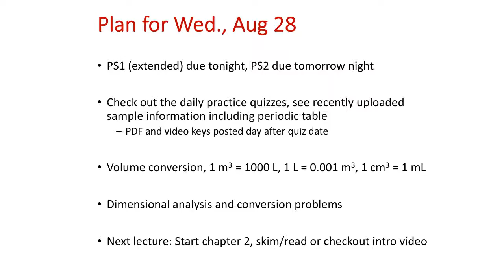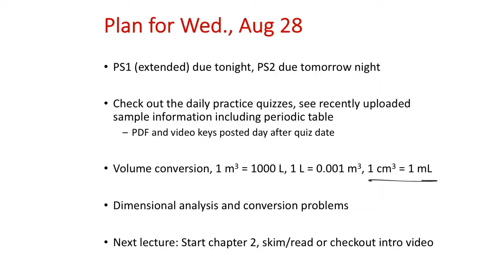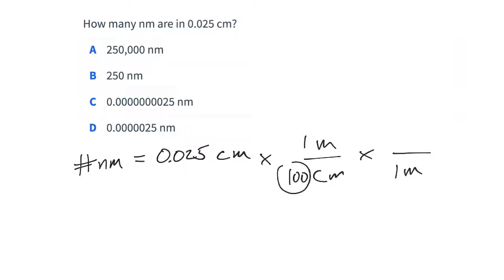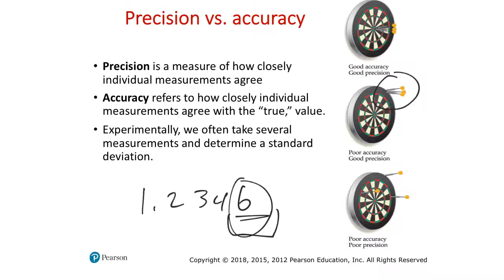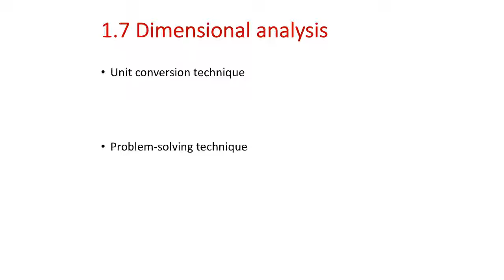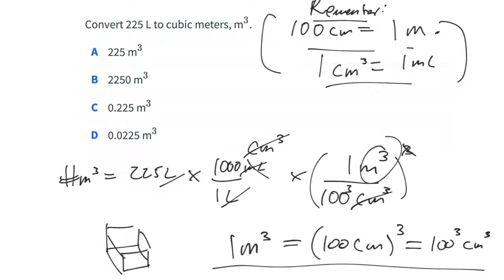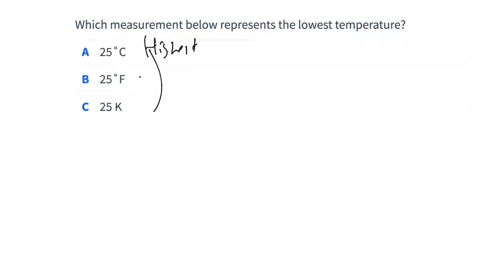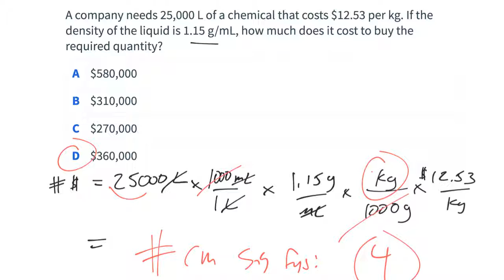Lecture Wed Aug 28